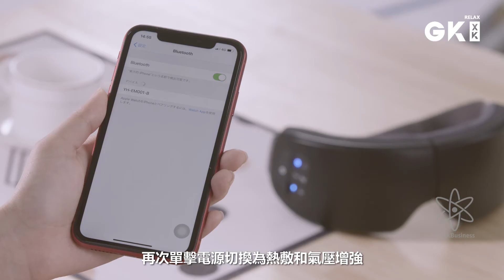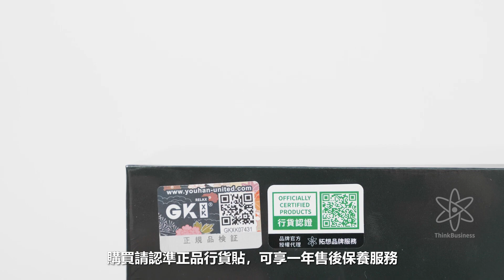日本 GKXK 4D溫感魔法智能眼罩 4D Eye Massager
產品特色

- 9種氣囊運作方式，全方位為你舒緩眼部壓力
- 智能藍芽功能，邊按摩邊享受音樂，適合睡前使用
- 熱敷效果，呵護眼部肌膚，改善黑眼圈及眼袋

Product Features

- 9 modes of air pressure massages, ease your stress thoroughly
- Smart Bluetooth connection for listening to music, great for before-sleep routine
- Hot compress treatment, ease your eye bags